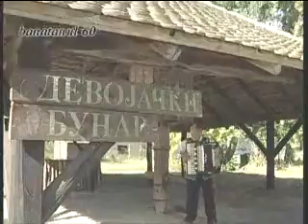Nicolae Păunescu Bebi - Ardeleana